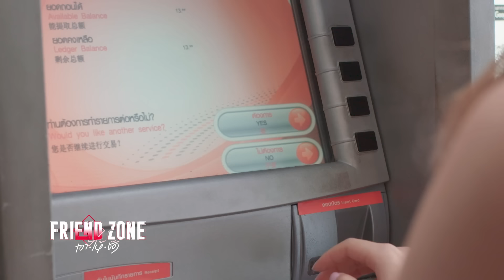[Eng Sub] Friend Zone เอา•ให้•ชัด | EP.3 [4/4]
เรื่องราวความสัมพันธ์แบบไม่เคลียร์ที่ก่อให้เกิดปัญหาของกลุ่มเพื่อนวัย 20 +  เมื่อ “ โบโย่”หญิงสาวชีวิตพัง ๆ ถูกแฟนบอกเลิก แถมยังมาตกงานเพราะเพื่อนร่วมบ้านอย่าง “สตั๊ด” พาคนแปลกหน้ามาฟีเจอริ่งกันที่บ้านจนได้เรื่อง ทำให้เธอไม่มีงานไปพรีเซนท์ลูกค้า จนถูกไล่ออก โบโย่และ “บูม” เลยตัดสินใจไล่สตั๊ดออกและหาคนอื่นมาอยู่ด้วยใหม่ คือ “กู๊ด” หนุ่มอาร์ทฟรีแลนส์ ที่ผ่านการแนะนำของ “แอ้ม” และ “เบิ้ล” กู๊ดเข้ามาอยู่ในบ้านในช่วงเวลาที่โบโย่เปราะบางทั้งชีวิตรักและการงาน ทำให้ทั้งสองเผลอใจไปมีอะไรกัน แต่ก็ตกลงกันว่าความสัมพันธ์จะยังคงอยู่แค่เพื่อน ส่วนบูม พริตตี้สาวรักวนลูป ก็มีปัญหาค้าง ๆ คา ๆ กับคนที่เธอเรียกว่า แฟน อย่าง ต่อ ที่ไม่เคยเปิดตัวบูมว่าเป็นแฟน เพราะอายที่บูมเป็นพริตตี้และถูกหาว่าเป็นเด็กเสี่ย ความสัมพันธ์แบบรัก ๆ เลิก ๆ ที่ทำให้คนรอบข้างต้องกลายเป็น “ หมา ”

แอ้ม และ เบิ้ล เป็นคู่รักที่อยู่กันมานาน ซื้อคอนโดและพร้อมสร้างอนาคตด้วยกัน แต่แอ้มก็ไม่แน่ใจนักว่าเบิ้ลจะเปลี่ยนตัวเองเพื่ออนาคตได้หรือเปล่า เพราะชีวิตเขายังไม่เอาไหน ทำให้แอ้มรู้สึกเหนื่อย และความบาดหมางมาถึงจุดแตกหักเมื่อเบิ้ลทำบางอย่างที่ทำให้แอ้มทนไม่ไหวจนต้องเลิกและไล่เบิ้ลออกจากคอนโดแต่เบิ้ลไม่ยอมออก ทั้งสองจึงต้องทนอยู่ด้วยกันและเล่นเกมกันจนกว่าใครสักคนจะทนไม่ไหวและออกไปเอง

เมื่อ “สตั๊ด” ถูกไล่ออกจากบ้าน ก็มาขออาศัยอยู่กับเพื่อนรัก คือ “เอิร์ธ” หนุ่มออฟฟิศที่ชีวิตสุดเพอร์เฟ็คส์ ที่อยู่กับแฟนสุดเริ่ด หมอหนุ่มรุ่นพี่ ชื่อ  “แซม” ถึงจะรักกันมากแค่ไหน แต่ทั้งสองก็มีปัญหาเรื่อง ทะเลาะกันบ่อย ๆ การเข้ามาของสตั๊ดที่เหมือนจะมาเป็นที่ปรึกษาให้กับทั้งสองคน กลับจะกลายเป็นการจะสร้างปัญหา เพราะไม่แน่ใจว่าไอ้ที่ปรึกษา มันเข้ามาด้วยความหวังดี หรือ มันจะเข้ามา ทำลาย กันแน่ !

ณิชาภัทร ฉัตรชัยพลรัตน์ รับบท โบโย่
ฐานัฐพ์ โล่ห์คุณสมบัติ รับบท กู๊ด
ทิพนารี วีรวัฒโนดม รับบท บูม
ณัฐสิทธิ์ โกฏิมนัสวนิชย์ รับบท ต่อ
รัฐนันท์ จรรยาจิรวงศ์ รับบท เคเบิ้ล
สรัลชนา อภิสมัยมงคล รับบท แอ้ม
ปราชญา เรืองโรจน์ รับบท เอิร์ธ
พรพิพัฒน์ พัฒนเศรษฐานนท์ รับบท สตั๊ด
ณัฐ ศักดาทร รับบท แซม

ติดตามเรื่องความสัมพันธ์ที่ไม่ชัดจนต้องเคลียร์ของพวกเขาได้ใน “Friend Zone เอา•ให้•ชัด”
ทุกวันอาทิตย์เวลา 22.00 ทางช่อง ONE31 | 23.00 ทาง LINE TV

พรุ่งนี้จะเข้าใจ Ost.Friend Zone เอา•ให้•ชัด - รัตน จันทร์ประสิทธิ์

Subtitles
Polish : Nedrix
Portuguese (Brazil) : Jas e Central Boy's Love